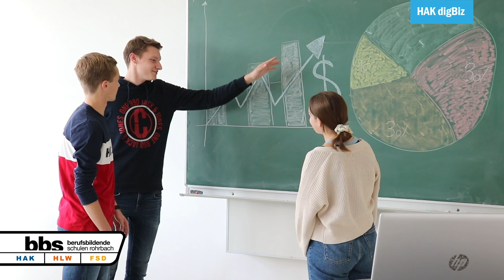HAK Digital Business